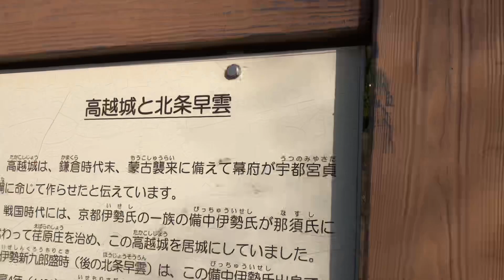備中国 高越城 北条早雲公生誕の城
蒙古襲来に備えて築城された山城です。
室町時代の1432年、北条早雲公が備中高越城主伊勢盛定の子として、この城で生まれたそうです。
戦国好きは要訪問ですね。

徒歩で行くには井原線の荏原駅から歩けます。
車で行く場合は、山頂付近まで行けます。
そこから10分かからず本丸到達。
眺めも良く、山頂にはベンチもあり、お弁当食べるのも良いかもしれません。

※時間があれば、新九郎薬師堂まで行くのも良いかもしれません。

コース：駐車場→三の丸→郭→本丸
駐車場：無料、トイレも有り。バスが停まれるくらい広い。